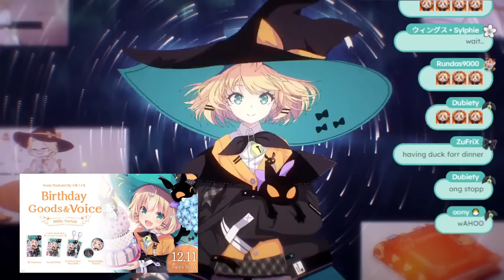【POKEMON SCARLET】First time playing! Endurance to Maririn's BDAY! ✨ ☆⭒NIJI EN ✧ Millie Parfait ☆⭒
✧-: ✧ :-　Support me　-: ✧ :-
 through SC only thank you!

The Great Witch of Calamity has arrived!
Hello! I’m NIJISANJI EN’s/Ethyria’s adorable Millie Parfait!
Leader of Robe Enjoyers, let's spread the word of the robe!

--: ✧ :-　Chat Rules　-: ✧ :-
☀ If you see spam please do not engage and just report/block!
☀ All languages are welcome in the chat; feel free to talk to us! We won't bite! As long as it doesn't interrupt the flow of the stream it's OK!
☀ Please do not bring up other Livers in the chat unless I bring them up first

(unwritten chat rules)
☀ The liver is -3int so please do not use big words or she may or may not time you out
☀  The liver reacts badly on topics about her relationship status and bosom. please refrain from writing anything about it
 The liver is bad when it comes to games; please treat her like your grandma and guide her well. Backseating is OK if she asks for it.
☀  She might go on tangents and off-topic and it is highly advised not to disrupt her streams by calling her out.

✼ ママ: tometa_qp, nanna_fujimi
✼ Intro: Furai_sen, riguruma
✼ Ending: KGR, Kizmet, K4tomon
✼ Overlay: Hodusae
✼ Emotes & Badges: Temachii

-: ✧ :-  Ethyria -: ✧ :-
✼ Enna Alouette エナー ・アールウェット

-: ✧ :-Tags -: ✧ :-
✼ Fan name: FaMillie /
✼ Livecast
✼ Art
✼ Memes
✼ NSFW
✼ Clippers: Millieseconds